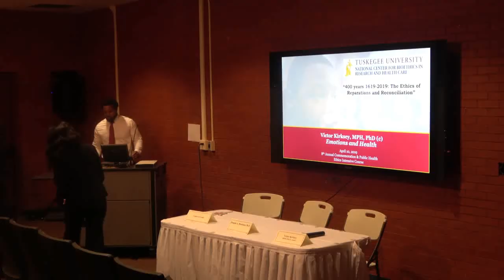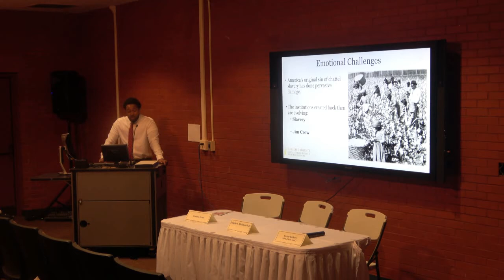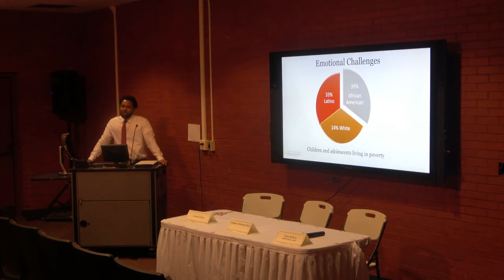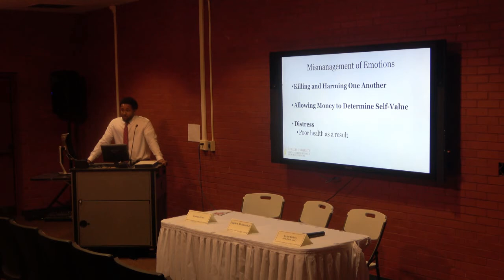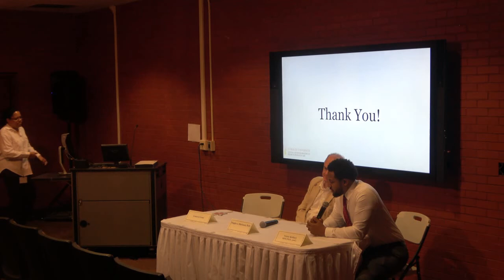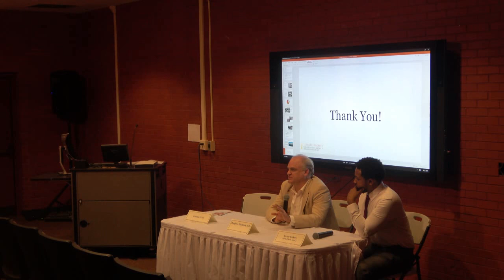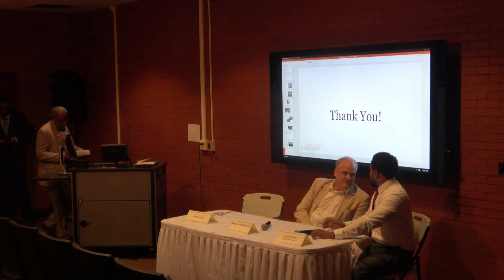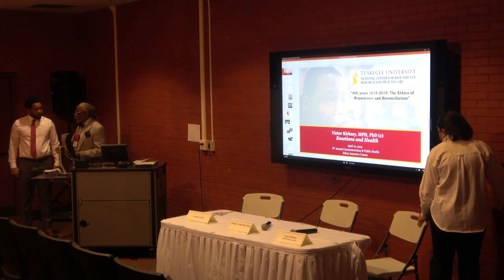Ethics of Slavery By Another Name (Dr. Douglas Blackmon and Mr. Victor Kirksey)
Keynote Presenter
Douglas A. Blackmon, Ph.D.

Responder
Victor Kirksey, MPH, Ph.D. (candidate)

Moderator
Camryn Grant